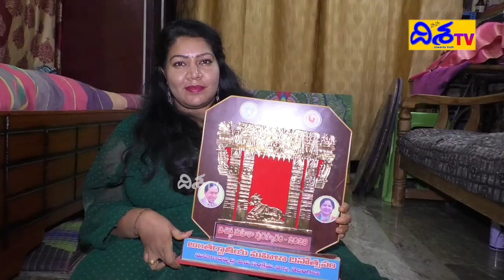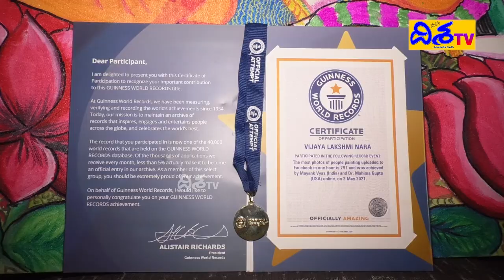Artist Nara Vijaya Lakshmi Art | Guinness Record Winner Artist Vijayalakshmi EmotionalStory |DishaTV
Artist Nara Vijaya Lakshmi Art | Guinness Record Winner Artist Vijayalakshmi Emotional Story | DishaTV